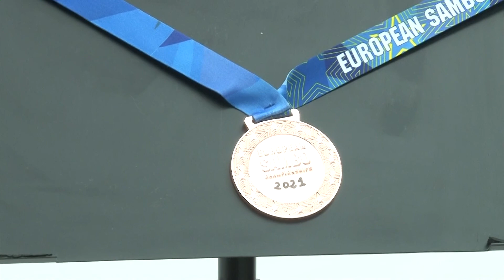EVADNE HUECAS, MEDALLA DE BRONCE EN EL EUROPEO DE SAMBO 2021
LEGANÉS 22 JUNIO 2021 / TELEGANÉS entrevista en el Plató de Campus FP a la deportista leganense Evadne Huecas, medalla de bronce en el europeo de Sambo 2021.
A principios del mes de junio, Evadne Huecas viajó a Chipre para disputar el Campeonato Europeo de Sambo que tuvo lugar en la localidad de Limassol. Un torneo en el que se midió con las mayores representantes de este arte marcial: las rusas; y es que se trata de una disciplina híbrida y polivalente combina técnicas de combate de varias artes marciales, de origen ruso.
Similar a las técnicas de judo, disciplina en la que Evadne ha competido desde pequeña, el Sambo se ha convertido en su otra especialidad logrando imponerse a grandes rivales en el campeonato de España y después, en el Europeo.
En primer ronda, Huecas se impuso ante la armenia Anna Mkrtchyan con un holgado marcador de 3 a 1 pero cayó en segunda ronda ante la rumana, Bianca-Elena Prodan, que la superó en velocidad marcando un 3 a 1 en contra de la española. Sin embargo Huecas se resarció en la repesca superando a la francesa Elena Chirac con un arrollador 0 a 4.
La joven leganense se llevó el bronce en su categoría.